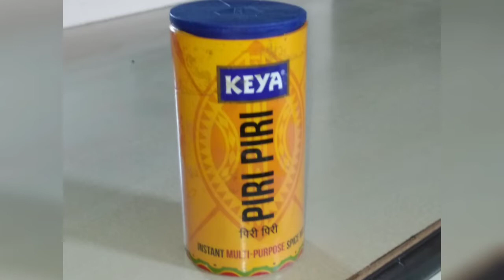Different types of popcorn/plain popcorn/peri peri popcorn/Turmeric popcorn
.Welcome to simple recipes with ritu       channel, In this channel I share various kind of dishes /recipes in my style which is very simple to make with ingredients available at home and everyone can make it

Different types of popcorn
1.plain popcorn

Ingredients:-
1/2 bowl oil
1 bowl popcorn maized
Salt

2.piri piri popcorn

Ingredients:-
1tbs butter
1/2 bowl oil
1 bowl popcorn maized
2 tbs piri piri powder
Salt

3.Turmeric flavor popcorn

Ingredients:-
1/2 tsp haldi (turmeric)
1tbs butter
1/2 bowl oil
1 bowl popcorn maized
Salt